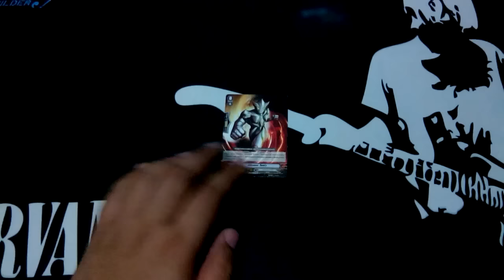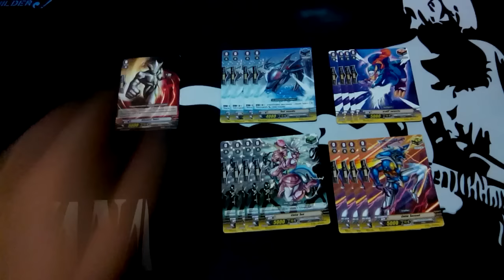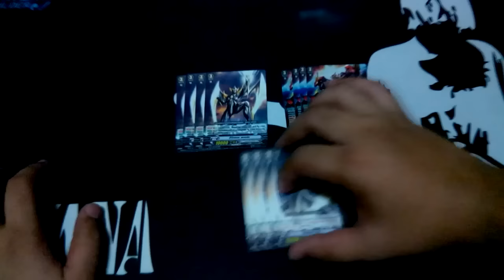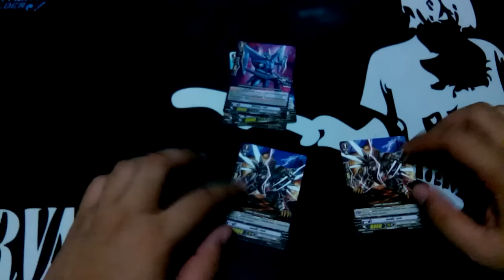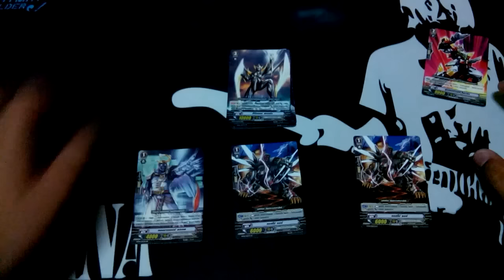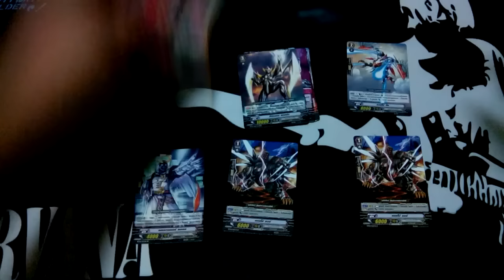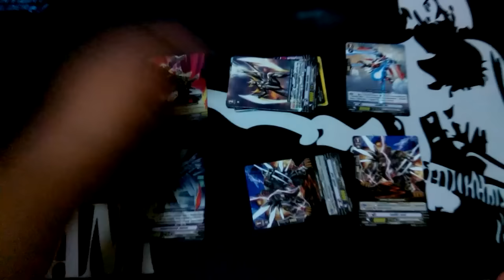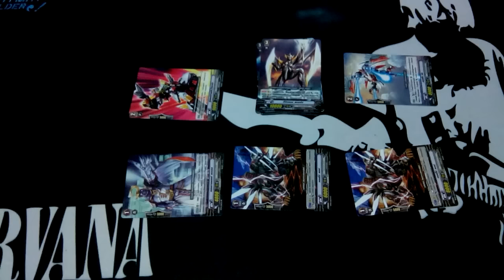Dimension Police (Enigman) Deck Profile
ติดตามเนื้อหาต่างๆ ของเราได้ที่